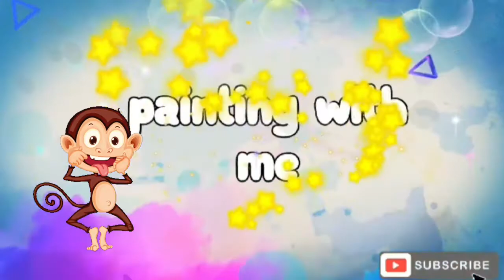Robbenjunge malen mit mir/pup painting with me/نقاشی توله سگ نازت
Artist: Jason Farnham Genre: Pop Mood: Happy Download ––– • Licence: You're free to use this song and monetize your video. (You can use it only for YouTube videos) ––– • Optional support (Thanks) Please provide the following in the description of your upload: Music: Get Outside! - Jason Farnham ––– • F.A.Q: How to use music ––– • Main Playlists: Artists Genres Moods ––– • Follow us: Facebook Twitter Instagram SoundCloud Google+ ––– * IMPORTANT * This channel does not have any kind of relationship or association with the YouTube brand and its products. It does not represent their interests, nor have any connection with their activities